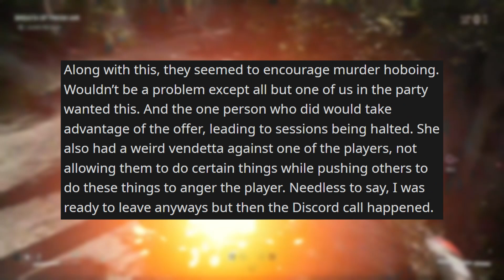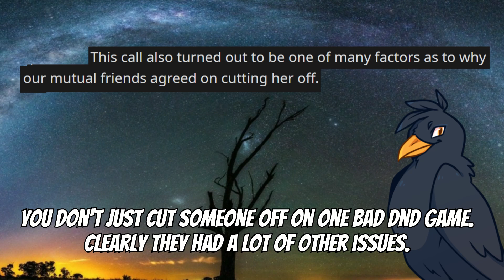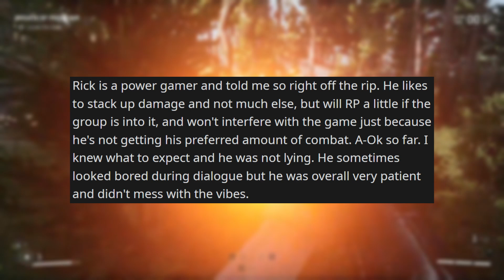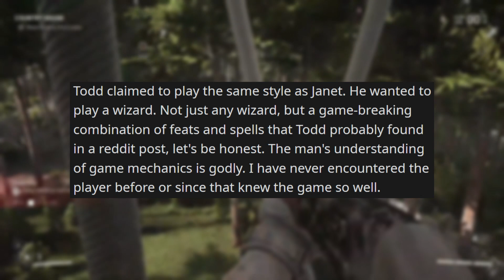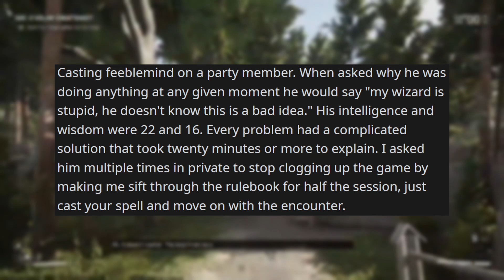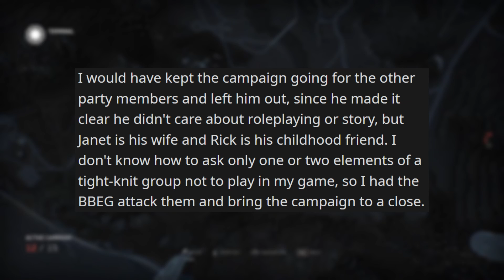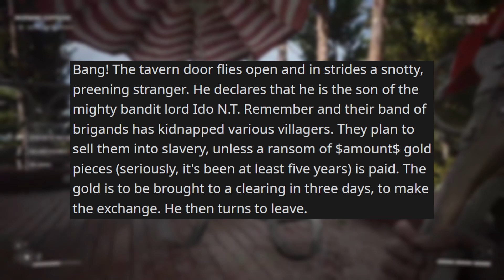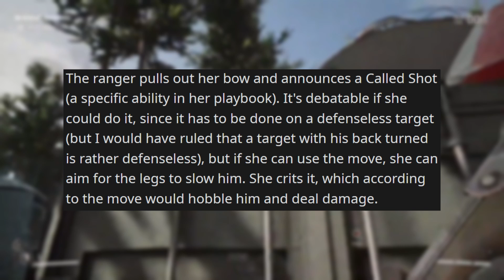DnD Player STICKS FINGER Up His Own *ss | RPG Horror Stories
Live Finger reaction: 😔
Thanks to @DenoftheDrake for your squidward impression :)

Audio edited by Kameron!

Birbs (Tier 1)
- Heike Christine Berg
- Cross
- Shepdawg
- Reuven Gritters
- Insertia Nameia
- Cardespawn (Member)

- Tecrus
- Raven
- Eryn Kados
- Kirito Kazuto
- Critical Kunic
- Evix
- King Drazil
- Christian Pipp
- Cosmosis
- Rykis
- Vincent
- Haley Thompson
- Zerofang
- Netscape Navigator

- Melissa Dee (just caught you at the last second lol)
- Valleyson
- NewHavenRP
- Kieran Slater
- RunningBear2525
- Ginga Ninja
- Hailey McAuliffe
- Brittney Marrs
- Rathiana the Nerd
- Sara Warren
- Specter Spark
- Ars Torok
- Ghostleegon
- MrHypocritical
- Jesse Schodel
- KuntosWeasel
- T3CHBloG
- Kurestor
- Cardespawn
- Jester King
- Lord Rende
- Wormy
- Den of the Drake
- McYeetly
- Anja

- repetitiveDebug
- Elf
- Carson
- Craykard
- Kai-veMind
- The School Bus
- Mirage Vaxus
- Quinn
- jarrett suhr
- Blues_Otters
- Jared Zemlin
- DocSalty96
- Matthew MulQueeny
- Acroth